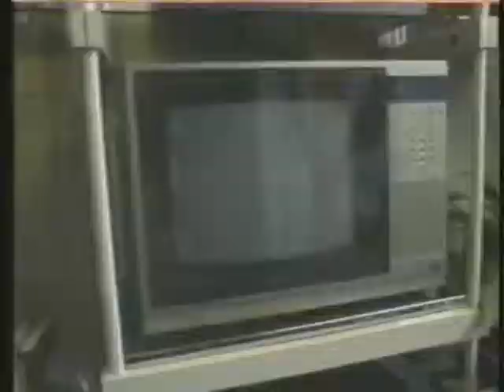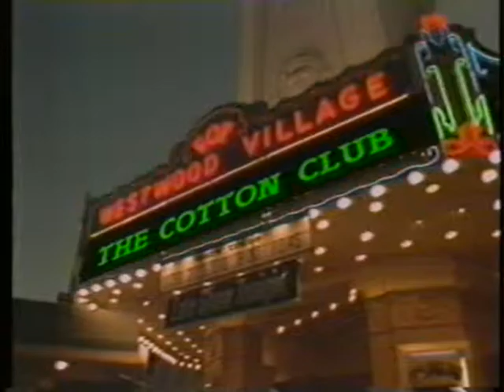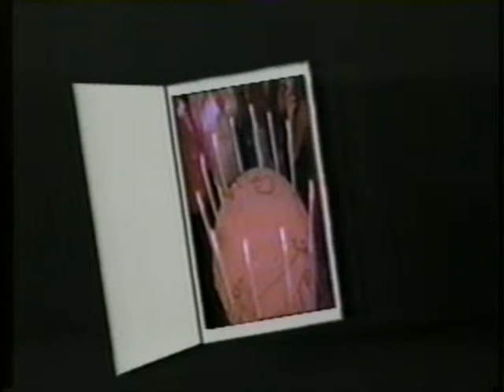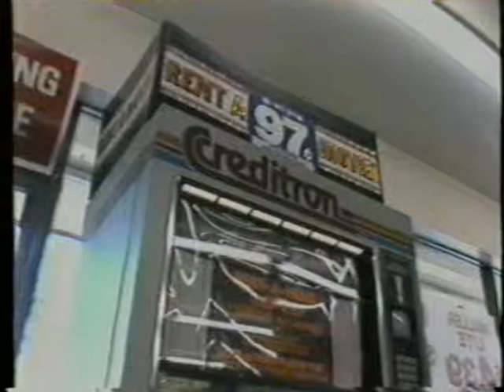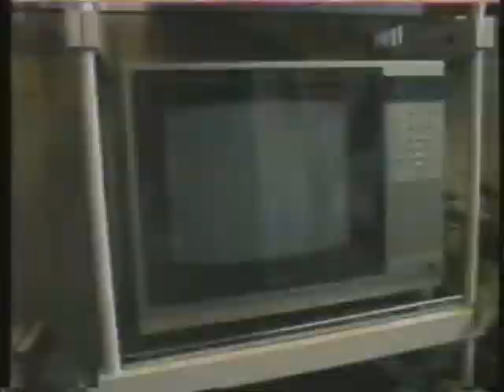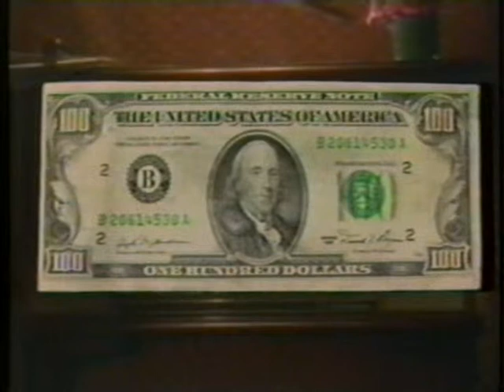"Today" Show on the Home Video Explosion - 1985 - pt. 1 of 4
From late 1985, here is part 1 of 4 from NBC's "Today" Show on the explosion of the home-video industry!!